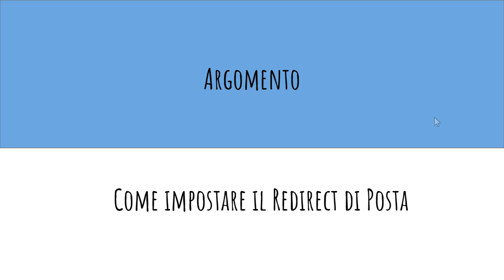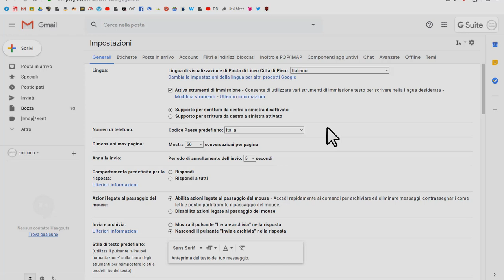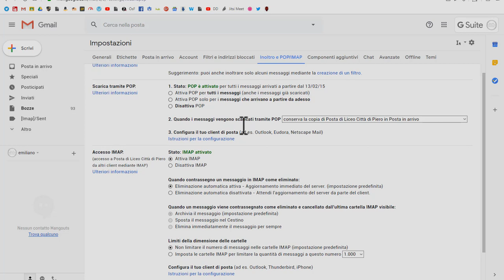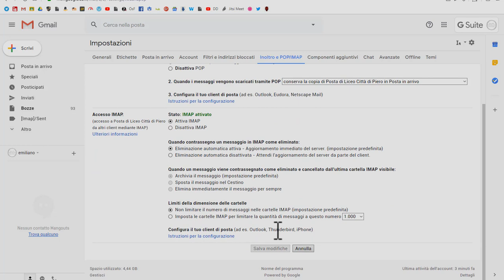Redirect (reindirizzamento) di Posta su account Google Suite come impostarlo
Video tutorial a cura di Emiliano Onori su come impostare un reindirizzamento delle mail professionali G Suite nel nostro account di posta personale (gmail e non solo)